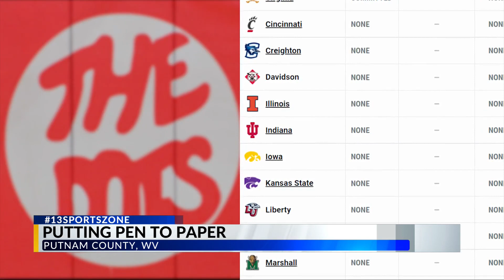Two West Virginia athletes sign to D1 schools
It's one of the greatest days of a young athlete's life. All the grind, all the hard work, all the sweat -- leads up to National Signing Day.